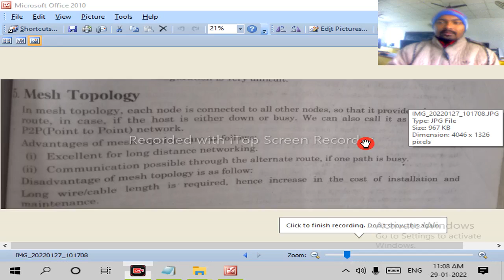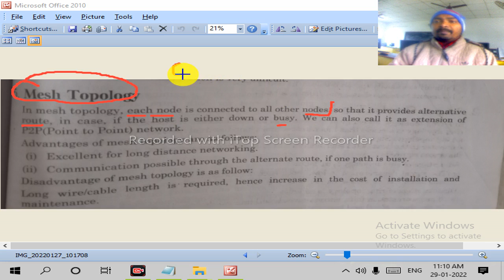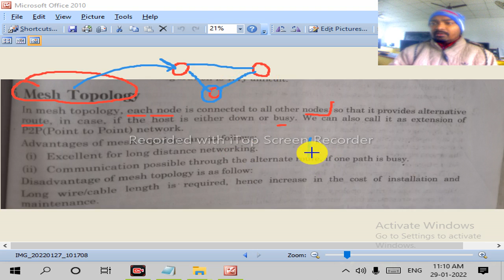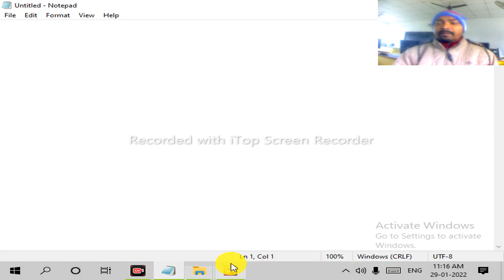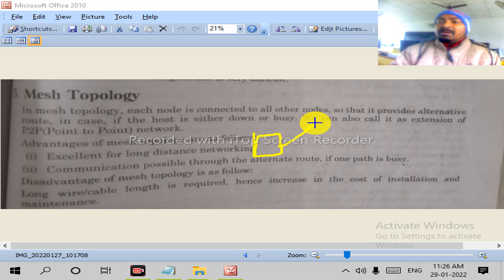Mesh Topology in computer networking